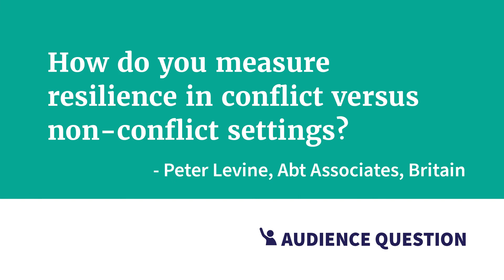The Expert Take | August 2022 | Greg Collins, University of Arizona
At ResilienceLinks, we facilitate knowledge sharing for a more resilient world by providing an empowering learning space for humanitarian and development professionals. Tune in for “The Expert Take”, our interview series with development and humanitarian professionals, to learn more about their backgrounds and expertise.

This month, we sat down with Greg Collins to chat about how he got involved with development work and learn more about the past, present and future of resilience measurement.

Dr. Greg Collins is the Associate Vice President for Resilience and International Development and a Research Professor at the University of Arizona. Dr. Collins previously served as the Deputy Assistant Administrator at USAID, where he helped establish and lead the Bureau for Resilience and Food Security and provided oversight for the U.S. government’s global hunger and food security initiative and USAID’s efforts to build resilience. Greg also served as USAID’s first Resilience Coordinator and, previously, the founding Director of USAID’s Center for Resilience. Prior to joining USAID, Greg spent over a decade as an analyst and strategic advisor for a variety of United Nations agencies and nongovernmental organizations, including the Food and Agricultural Organization, World Food Programme, United Nations Children’s Fund (UNICEF) and CARE International. Greg earned his Ph.D. in Economic Sociology from UC Davis, his Master of Public Health from Tulane University, and his B.A. in Anthropology from UC Davis.

This month’s community question is from Peter Levine, of Abt Associates in Britain, who asked: “How can you measure resilience in conflict vs. non-conflict settings?” Check out the full interview to hear Greg’s answer.